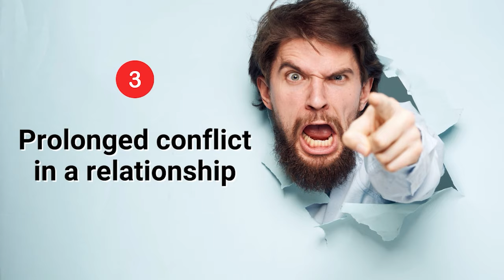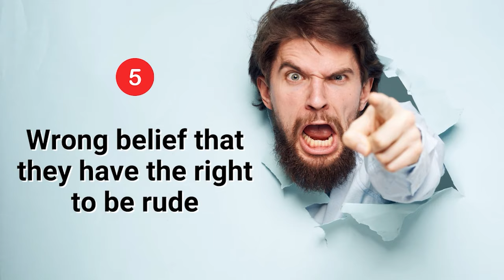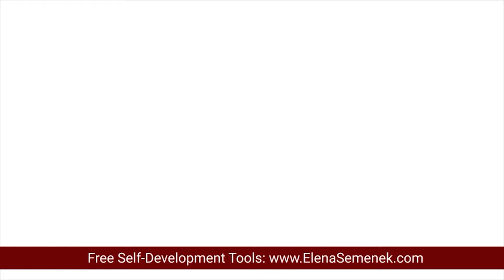6 Reasons Why Are People Disrespectful and Rude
Why are people rude? Why are people disrespectful? Why are some people so angry? Why are people so mean? Learn 6 true reasons why people are disrespectful, rude, and angry.

VIDEO CHAPTERS:
00:00 Why are people disrespectful and rude - full video
02:44 6 Reasons why people are disrespectful, rude, and angry
03:20 Why people are disrespectful reason #1
06:03 Why people are disrespectful reason #2
07:23 Why people are disrespectful reason #3
10:10 Why people are disrespectful reason #4
13:36 Why people are disrespectful reason #5
15:44 Why people are disrespectful reason #6